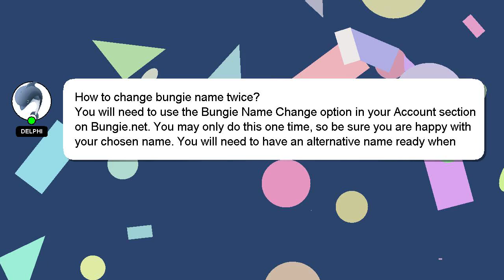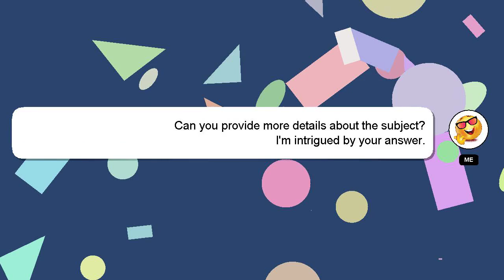How to change bungie name twice?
Allow me to introduce myself briefly, Hey, I am Delphi. I am here to aid you in getting answers to your questions. - How to change bungie name twice?

Don't hesitate to leave a comment or start a chat if you have a more specific question. A 'heart' from me will be given as a sign of appreciation for your answer.

*2 What we are experimenting :*